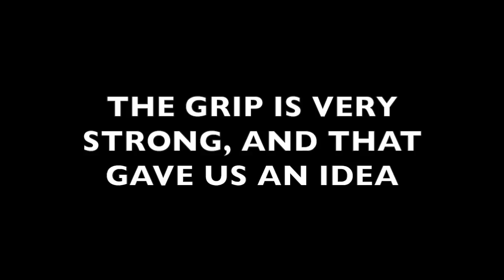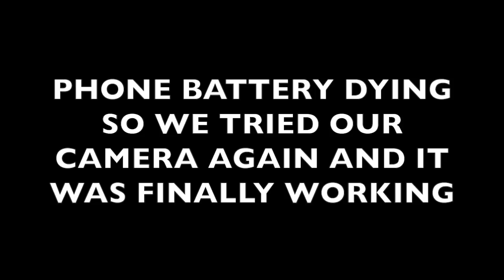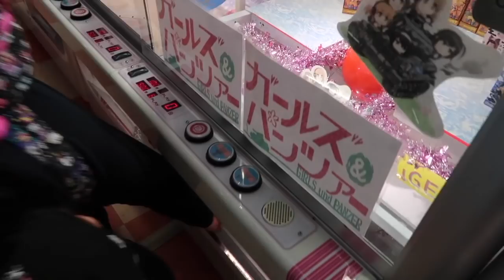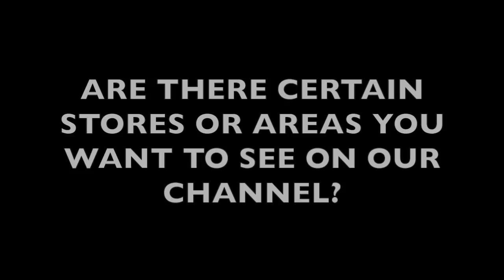WHEN EVERYTHING GOES WRONG!!!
Hey everybody!  We were in the arcade for 5 minutes and spotted some cool new prizes we had to play for.  Turned on the camera and for some reason it kept turning off.  Battery was fully charged and the camera wasn't hot so we didn't know what was wrong.  So we got out our phones and used those...BUT we didn't notice that it wasn't taping.  So we messed a lot of the beginning of the video, and Micaiah's first win.  Then his phone battery was dying and we tried the camera again and it finally decided to work.  You might be wondering if all this camera distraction affected our playing...watch and see :)

Music found on YouTube Audio